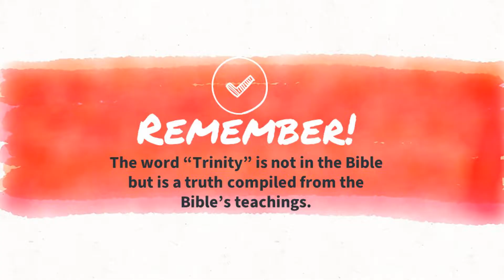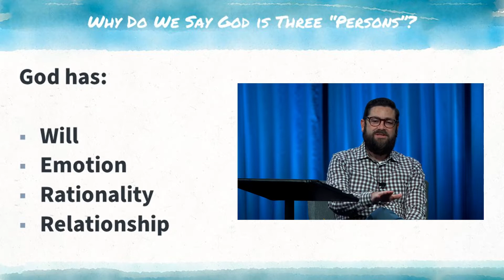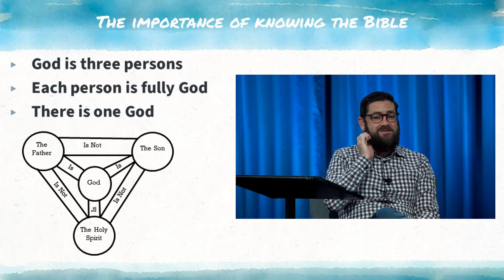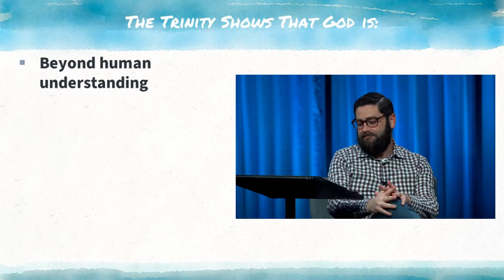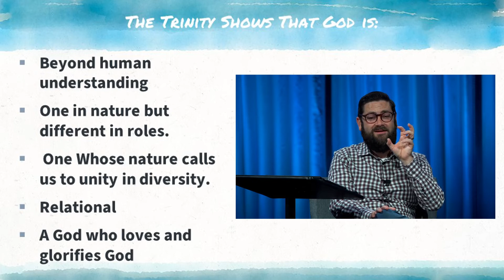Lesson 3 Video 1: The Trinity